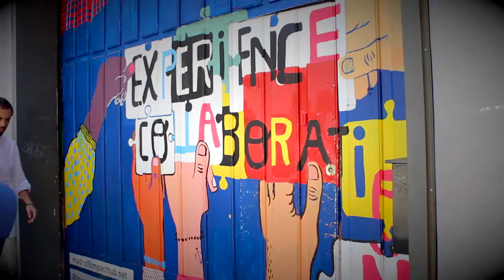¿Cómo empezar un negocio online? I negocios por internet I emprendedores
Webinar GRATUITO: ¿Por qué tus anuncios de Facebook no convierten un pimiento?

En este vídeo hablo de:
 emprendedores invertir negocios por internet negocios rentables colombia